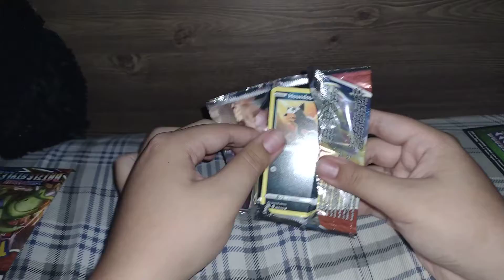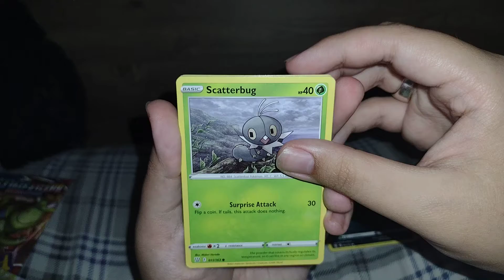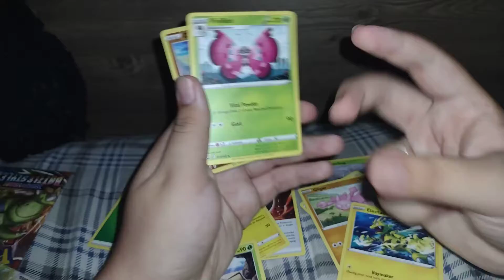Pokemon Sword and Shield Battle Styles Booster Pack Opening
In This Video, I Open Up a Pokemon Battle Styles Booster Pack, Hope You Enjoy the Video 😄